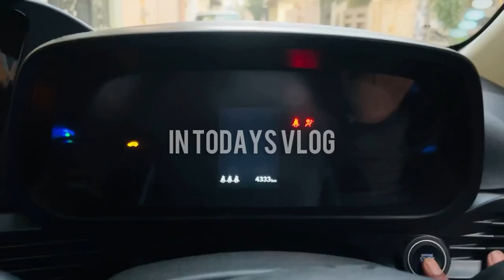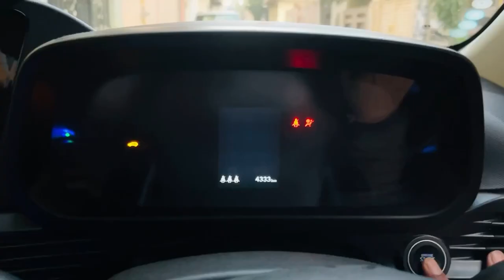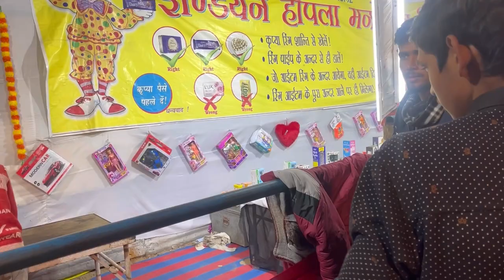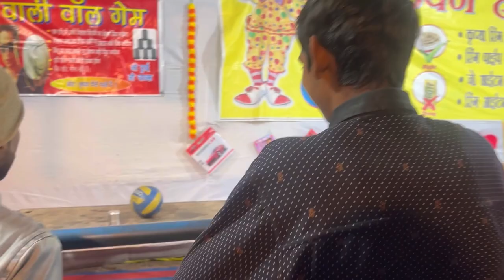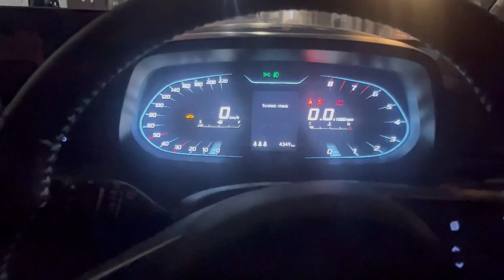Donation Dive 4❤️ | Jhansi Mahotsav | Vlog 49/365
I'm the Youngest Indian Youtuber to do
🌟 Join me on an incredible journey to Jhansi Mahotsav, where the vibrant cultural celebration collides with modern marvels! 🎉 In this vlog, we're about to witness something truly extraordinary - the world's largest fish tunnel! 🐟✨

🏰 Jhansi Mahotsav is not just a festival; it's a spectacle that fuses tradition and innovation. As we step into the heart of the festivities, get ready to be mesmerized by the colorful performances, lively music, and the rich heritage of Jhansi.

👀 So, buckle up for a virtual journey like no other, and let's explore the magic of Jhansi Mahotsav and the grandeur of the world's largest fish tunnel together! 🎥✨

ignore